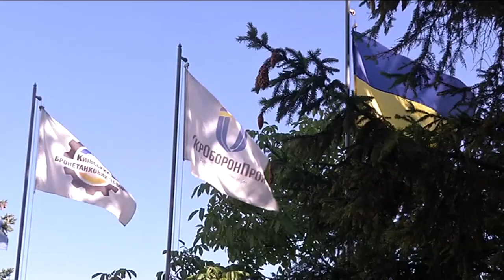Виставка озброєння з нагоди 5-річчя заснування ДК «Укроборонпром»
Завданням для підприємств ДК «Укроборонпром» є забезпечення армії зброєю та військовою технікою, яка переламає хребет ворогу.

Про це заявив Секретар Ради національної безпеки і оборони України, один з лідерів «Народного фронту» Олександр Турчинов, виступаючи на урочистостях з нагоди п’ятиріччя заснування ДК «Укроборонпром».

Він зазначив, що до складу Концерну входять провідні оборонні підприємства, відомі не тільки в Україні, а й далеко за її межами.

Секретар РНБО України також констатував, що Будапештський меморандум, який мав би гарантувати Україні захист і недоторканність кордону, «насправді виявився звичайним папером, який ніхто, на превеликий жаль, не збирався виконувати». За його словами, «агресора намагалися умиротворити замість того, щоб жорстко зупинити».

«В таких умовах наша країна була змушена розраховувати виключно на власні сили. Відродження національного оборонпрому стало запорукою виживання України», - заявив Олександр Турчинов, зазначивши, що підприємства Концерну змогли забезпечити Збройні Сили України, Національну гвардію та інші військові формування якісною зброєю і військовою технікою.

«Фронт проходив не тільки уздовж лінії розмежування. Фронт проходив через наукові установи, конструкторські бюро, виробничі цехи,  де створювалася українська зброя, завдяки якій наші герої-військові змогли зупинити агресора і частково звільнити українську територію, - підкреслив Секретар РНБО України. - За два останніх роки Концерн «Укроборонпром» пройшов шлях, який багато аналогічних підприємств проходять десятиліттями». «У нас не було часу на «розкачку», на традиційні розмови і дискусії, треба було працювати вдень і вночі, і наші науковці, виробничники, конструктори гідно виконали поставлені завдання», - сказав він, додавши, що нині Концерн використовує інноваційні підходи, залучає молодих талановитих фахівців, створює нові робочі місця.

Олександр Турчинов повідомив також, що за два останніх роки обсяг виробництва підприємств Концерну збільшився втричі.

«Сьогодні завдання, яке поставлено перед нашими виробниками, конструкторами і науковцями, - створити сучасну і якісну зброю і військову техніку, яка ні в чому не поступається російським аналогам. Ми маємо забезпечити армію зброєю та військовою технікою, яка переламає хребет ворогу!», - заявив Турчинов.

Ще одним важливим завданням Секретар РНБО України назвав відновлення позицій українських виробників зброї і техніки на світових ринках. За його словами, зброя і військова техніка вітчизняного виробництва проходять випробування на полі бою, і тому попит на них збільшуватиметься. «Пріоритетне завдання оборонпрому, - щоб коли говорять «українська зброя», всі розуміли, що це - найкраща зброя. Це є зброя нашої перемоги», - заявив він.

Олександр Турчинов також висловив думку, що Верховна Рада повинна прийняти рішення, з яким зволікає протягом року - про повернення до державного бюджету заарештованих грошей, вкрадених оточенням Януковича, оскільки це є «відповідальністю депутатів перед Збройними Силами, нашими виробниками, нашою країною».

Він подякував науковцям, конструкторам, інженерам, робітникам підприємств ОПК, які «разом з нашими героїчними військовими захистили нашу країну».

Секретар РНБО України вручив державні нагороди найкращим представникам заводів ДК «Укроборонпром».

У заході також взяли участь Міністр оборони України Степан Полторак, Командувач Національної гвардії України Юрій Аллеров, народні депутати, керівництво «Укроборонпрому» та керівники більше 100 заводів ДК «Укроборонпром».

Учасникам заходу було продемонстровано модель нового багатофункціонального безпілотного авіаційного комплексу «Горлиця» та зразок безпілотного тактичного багатоцільового броньованого транспортного засобу «Фантом».

Багатоцільовий авіаційний комплекс «Горлиця» розробляється на ДП «Антонов» у кооперації з провідними підприємствами України. Це буде перший вітчизняний безпілотний комплекс, який, у тому числі, може нести потужні засоби ураження. Практична відстань його польоту становитиме понад 1000 км.

Безпілотний тактичний багатоцільовий броньований транспортний засіб «Фантом» - це дистанційно керований мінібронетранспортер. Денний та нічний комплекси прицілювання дозволятимуть вести вогонь у будь-який час доби на відстані понад 1 км. «Фантом» здатен транспортувати боєкомплекти, евакуйовувати поранених з поля бою та виконувати бойові завдання.

Також було презентовано нові потужні бойові модулі для бронетехніки: новий 60-мм, 80-мм міномет, вироблений за стандартами НАТО, вітчизняні авіаційні та протитанкові ракети, виготовлені з вітчизняних комплектуючих, снайперську зброю та бронетанкову техніку.

Приєднуйся!